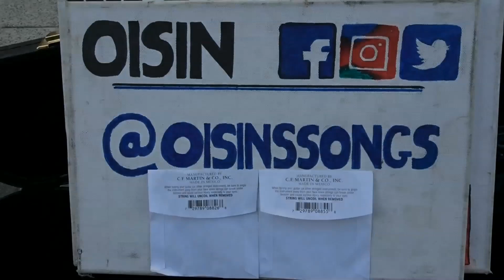George Ezra-Shotgun-cover by Oisin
Young musician Oisin with his version of the George Ezra song in Cardiff, Wales...
video artfrob